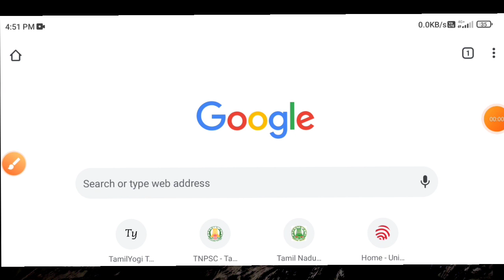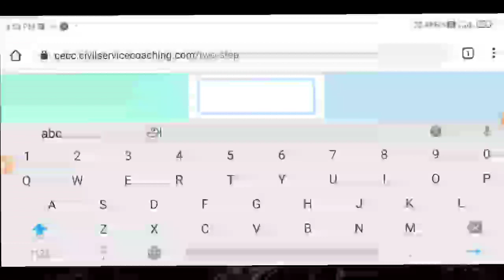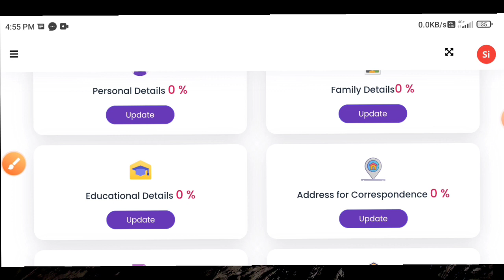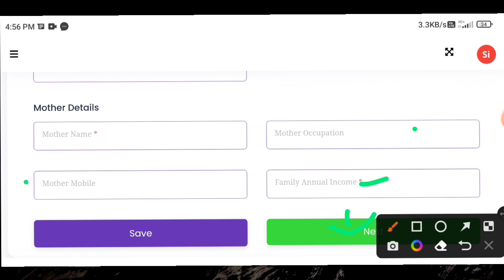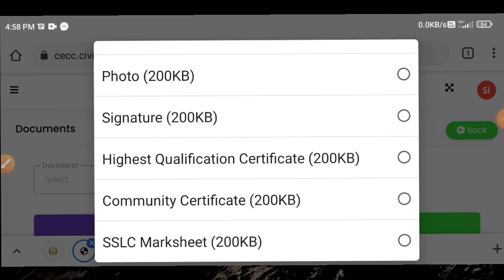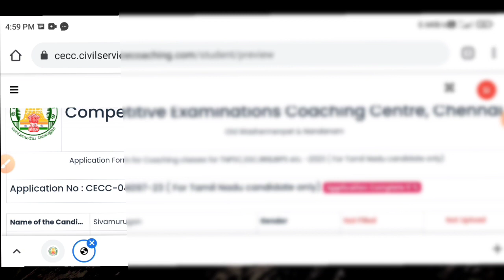tnpsc free coaching class apply online 2023 | Tricky world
This video shows details about tnpsc free coaching class in tamilnadu

By
Tricky world